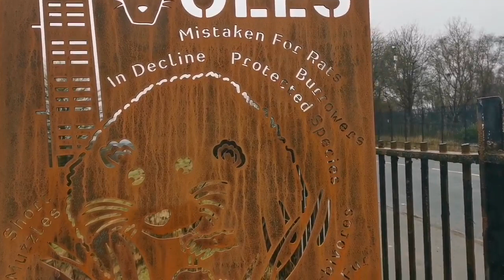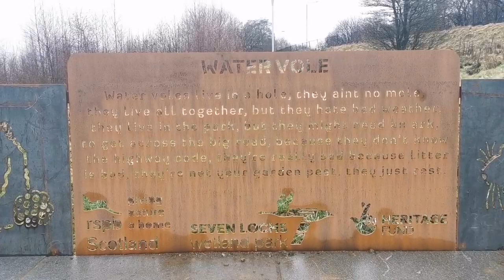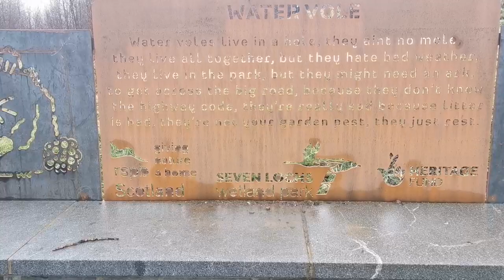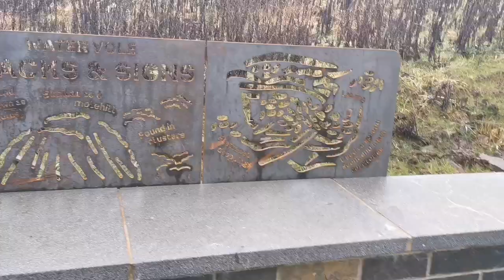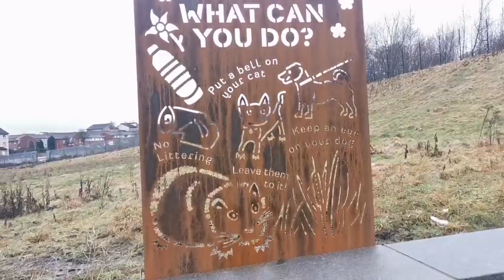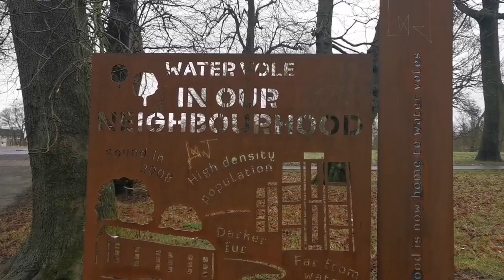Water Vole Area! Glasgow Tours {52}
Camcorder: Panasonic HC-V180 10.0Mega Pixels

Phone: Huawei P30